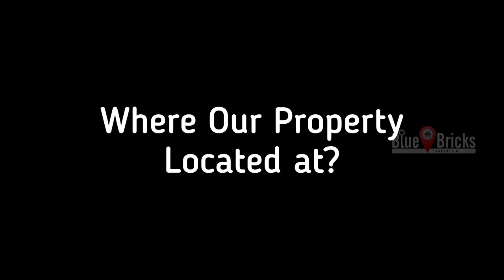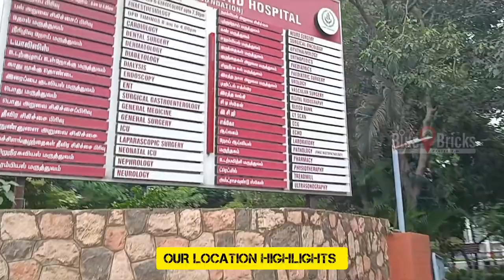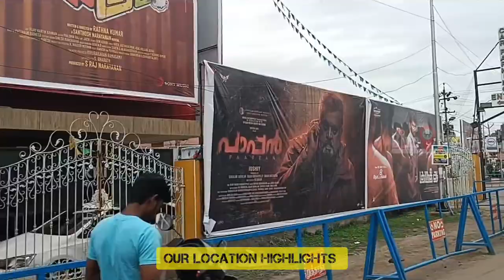ID:116 -அம்பத்தூரில் 3 BHK DUPLEX VILLA @ AMBATTUR | PH-9600140439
( THIS PROPERTY COMPLETELY SOLD OUT )

Location: AMBATTUR

FOR DETAILS PLEASE CALL:
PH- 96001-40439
             Do it
             Sunny
Musician: @iksonmusic
(NOT RESPONSIBLE)*

ALL CUSTOMER YOU SHOULD BUY PLOTS, VILLAS & APARTMENTS AFTER CLEAR LEGAL CHECKUP & VERIFICATION.

CHANNEL IS NOT RESPONSIBLE FOR ANY LEGAL AND ANY KIND OF PROBLEMS.